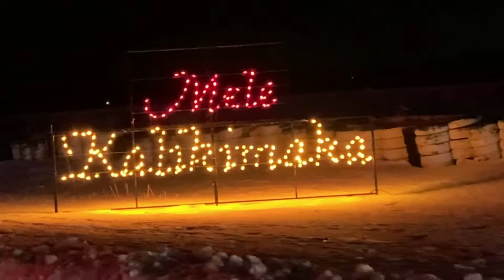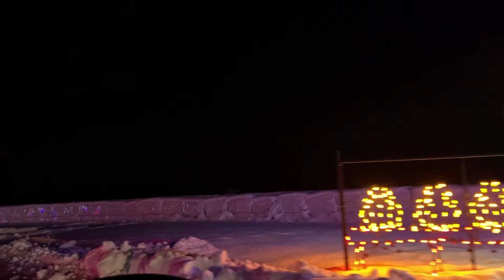MAGIC OF LIGHTS IN CASTROL RACEWAY | PART 2 | Gabby & mommy